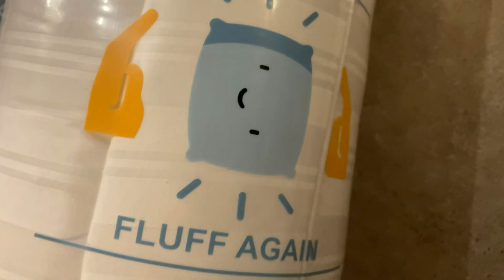￼ DownLuxe Unboxing 📦 😁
This is a home for shoppers , Penny pinchers , Cheapskates , window, shoppers And all of us… Temu addicts!😂❤️ But only… if you don’t get easily offended… Just depends on the day lol

Edited by: @LyricalJazzzy